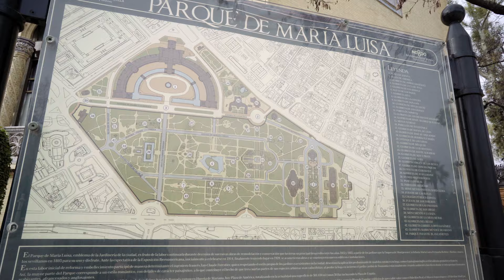Maria Luisa Park, Seville, Spain - Walk in 4K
Parque de María Luisa (María Luisa Park) located in Seville, Spain. Shot on 30/01/2020.